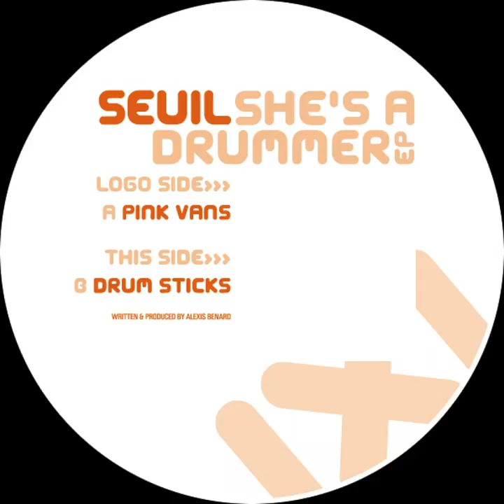Drum Sticks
Drum Sticks · Seuil

She's a Drummer EP

Composer: Seuil
Music Publisher: n/a